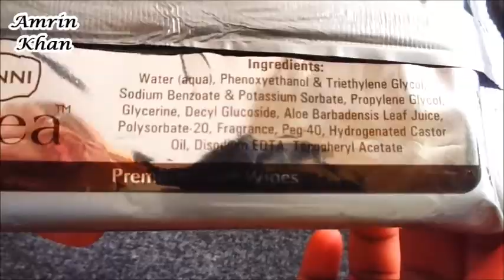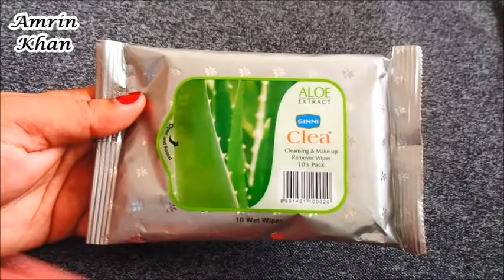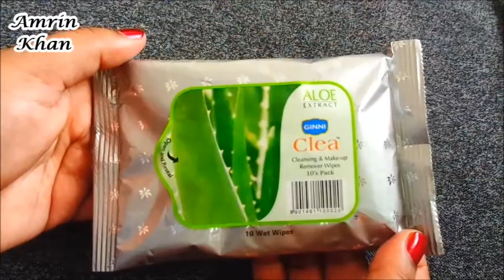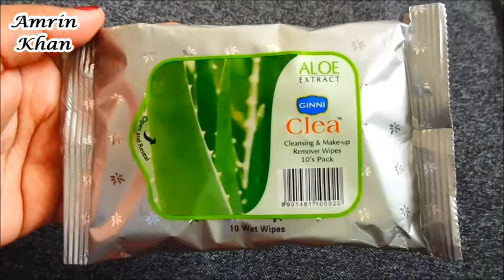Ginni Clea Cleaning & Makeup Remover Wipes | Ginni Clia Wipes Review In Hindi